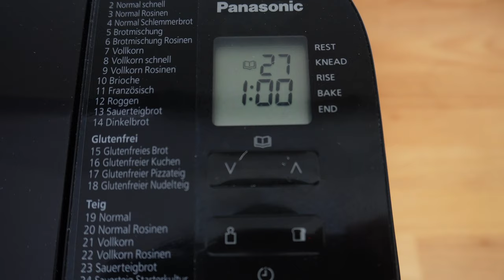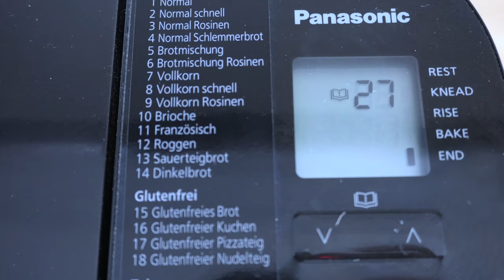Kennst du den Fleischkäseautomat? = Brotbackautomat - So einfach backst du es selbst an.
Mit dem Programm: "Nur Backen", machst du dir zukünftig deinen Fleischkäse selbst. Den der saftigste und leckerste Fleischkäse, Leberkäse oder Pizzakäse kommt aus dem Brotbackautomaten. Das ist schon etwas außergewöhnlich, aber eine geniale Funktion. Ich zeige dir in diesem Video, wie einfach das geht.
1 Kilogramm Brät = 1 Stunde Backzeit.

Gebacken im Brotbackautomaten*

▬ Über diesen Brotbackautomaten-Kanal ▬▬▬▬▬▬▬▬▬

Mit Backs-an hast du den ultimativen Guide zum Erfolg, um mit dem Brotbackautomaten leckere Gebäcke zu zaubern und zum erfolgreichen Selber-Bäcker zu werden. Du findest hier die besten Informationen, Rezepte und Ideen rund um den Knethaken. Brotbackautomaten können mehr als »nur« Brot backen.
„Du musst kein Bäcker/in sein, um Brot oder andere Leckereien zu backen … Jede*r kann es! Backen wir es an!“

Du bist hier genau richtig! Ich, Mirjam Beile-Brotbackautomaten-Expertin, biete dir neuen Input und neue Tipps, um dein Brot und andere Leckereien auf das nächste Level zu bringen.

Viele weitere Informationen & verschiedene Ideen, Rezepte, Brotbackautomatentests findest du auf meiner

* Hier findest du meine Brotbackautomaten-BÜCHER
* Zu den BROTBACKAUTOMATEN geht's hier lang

▬ Social Media ▬▬▬▬▬▬▬▬▬▬▬▬▬▬▬

📓 Meine Bücher zum Brotbackautomaten, gibt es in jedem Buchhandel oder online.